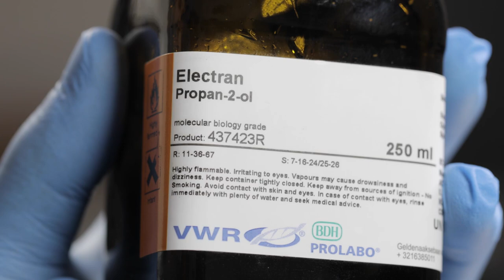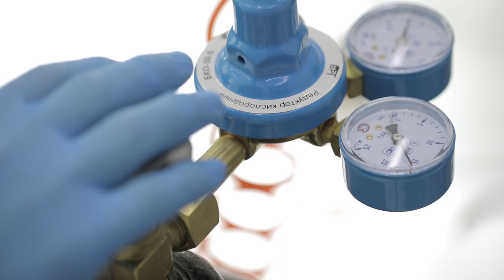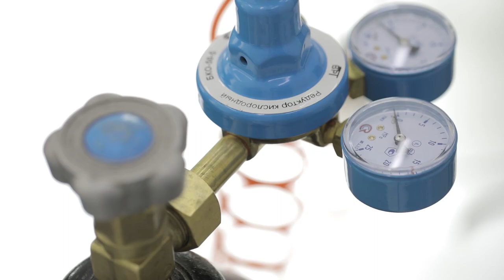Hard Drive Recovery - Magnetic platter cleaning process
hard drive recovery, hard drive data recovery, platter cleaning, pitsdatarecovery.com